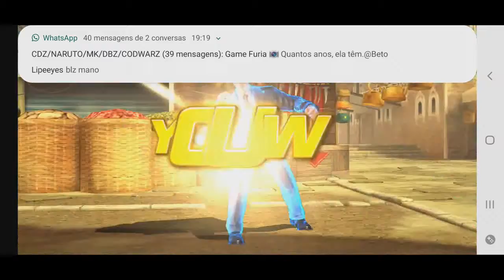KOF All Stars - PvP #02